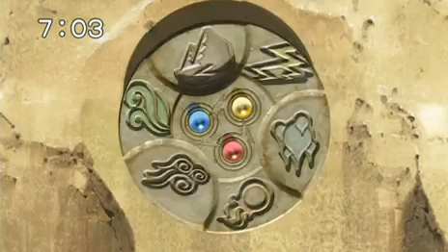220 - Dinosaur King Princess of The City Part 1